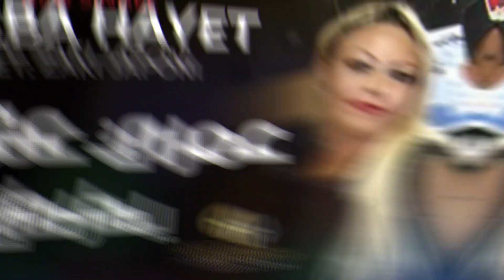Cheba Hayat Avec Zaki Japoni 2020 Omri 3chkah Ytartag (Succès Tik Tok) الاغنية التي احدثت ضجة في تيك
Abdou Hamadi est un chanteur algérien, de ses chansons sont Hablni Saroukh Kol Yom Ndokh , Nahki Dori L'mimti &Chafni Ytima.

suivre Abdou_ Hamadi